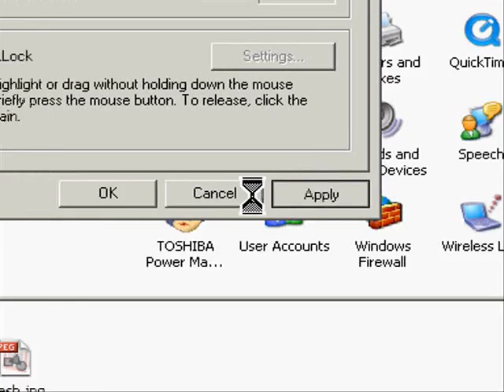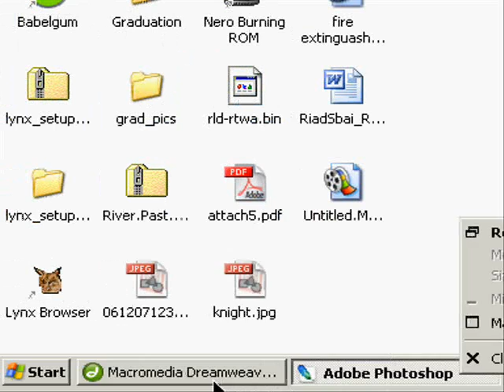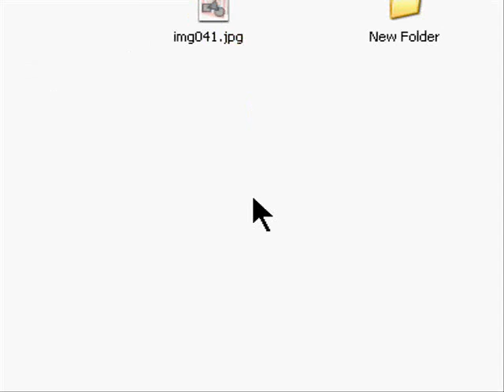The Reverse Mouse Prank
This is actually a really easy and fun prank to pull off. What it does is simply switch the right click on your mouse, to the left click, and switch the left click, to the right click. Confused yet? Follow these simple instructions to test it out yourself, and enjoy your victims reactions when they get this prank pulled on them, trust me, it's funny!                                               To see a text version of this tutorial